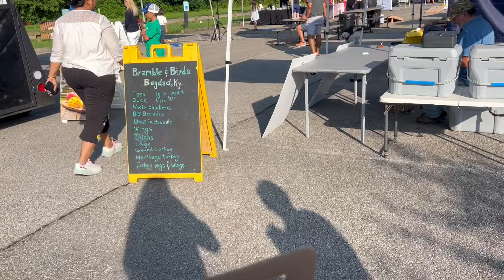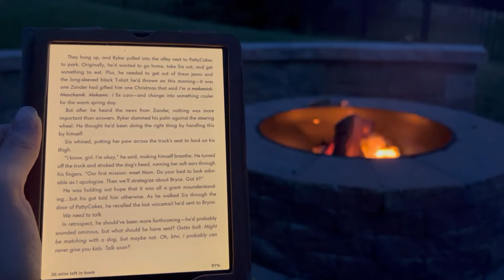Summer Visits to the Farm, Picking Blackberries, and Happy & Wholesome Days in the Life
Welcome or welcome back! We have been visiting the farm almost every weekend we can and with each visit we discover something new. Over our last few visits, we have been picking blackberries nonstop ever since we discovered them on the farm. I love how many beautiful moments naturally seem to occur during time spent in nature. Speaking of, the sunsets over the farm seem to almost put on a spectacular light show each and every night. We have had and amazing summer and I want to capture and memorialize as much as possible. So, I went ahead and included some happy moments from our farmers market escapades and wholesome time spent with friends around a bonfire. I hope you are also having summer of fun!
Every day I hope to continue to cultivate a happy and wholesome life I love, and I wish the same for you and yours. 🤍

RECORDED:  June and July, 2024